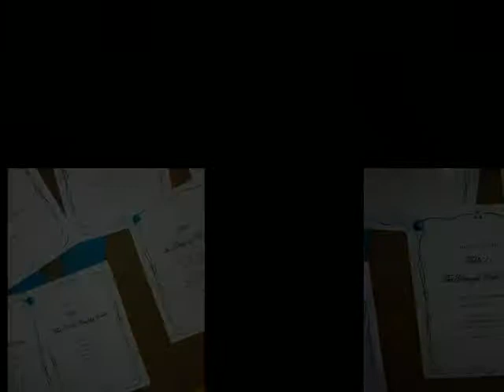Wedding Ron and Gloria